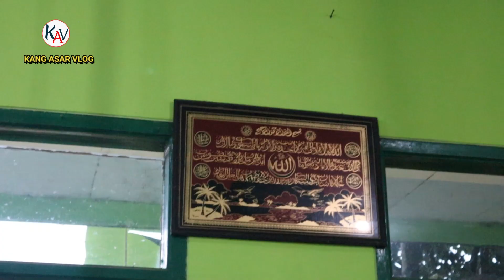Hujan Deras Mengguyur Kampung Indah, Suasana Hujan Di Pedesaan Sunda I BERBAGI ITU INDAH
Hujan Deras Mengguyur Kampung Indah, Suasana Hujan Di Pedesaan Sunda I BERBAGI ITU INDAH I BERBAGI ITU INDAH

Video menarik lainnya yang bisa anda saksikan :

Kisah Inspiratif Seorang Ibu Di Pedesaan Sunda I Hujan Turun Tidak Jadi Masalah I BERBAGI ITU INDAH

Untuk Info atau rekomendasi lokasi pedesaan, penitipan donasi kepada saudara-saudara kita yang membutuhkan di pedesaan,
silahkan hubungi nomer berikut.